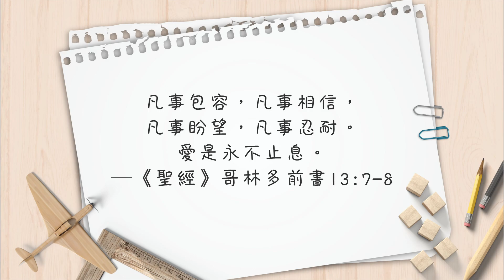【心靈蜜豆奶】在日常裡，經營愛的關係/劉群茂_20210322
🌟關係中彼此溝通，勇敢表達感受，才能締造美好的婚姻關係。🎉領受祝福，一起來聽聽！

🔔全新節目〈人生不踩雷〉上線啦！一集一觀點，給你人生最佳解答！